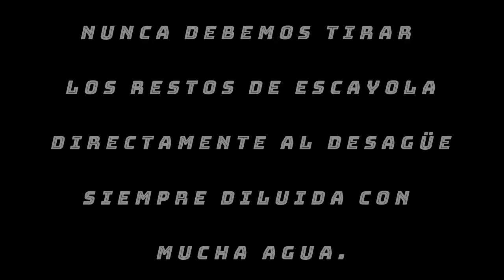Molde escayola.!HUEVO DE PASCUA🥚!! en 👍*Tacto de Barro*🐣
En este vídeo te explico como reproducir un objeto mediante un molde y el proceso para hacer el molde.
Nos lo vamos a pasar genial decorando los huevos de Pascua que haremos con el molde.
🧘‍♀️Visita regístrate en el Taller Privado si quieres aprender cerámica y su cocción en microondas, en casa, online y a tu ritmo.
🔥En este enlace puedes obtener el hornito/cápsula para cocción cerámica en microondas